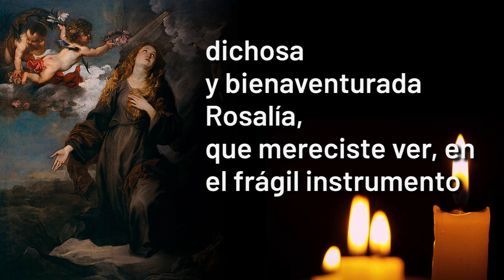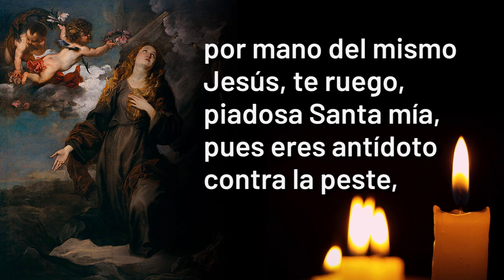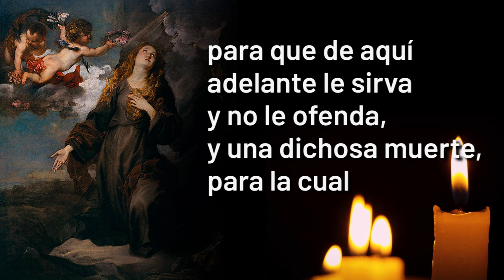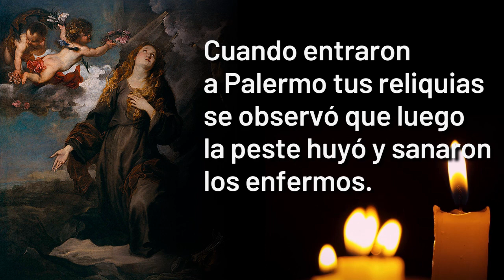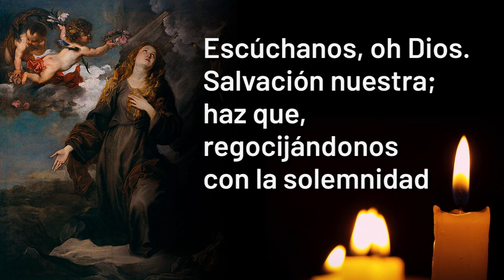🟠 Oración a Santa Rosalía para PROBLEMAS DE SALUD 🙏🙌 | Sanación Espiritual y Protección ✨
¡Bienvenidos a nuestro canal Cadena de Oración! En este video, te acompañaremos con una poderosa oración a Santa Rosalía, la patrona de la salud y la protección contra enfermedades. Si estás buscando alivio para problemas de salud o deseas fortalecer tu bienestar, esta oración te brindará consuelo y esperanza.

🙏 Oración a Santa Rosalía para Problemas de Salud 🙏

Santa Rosalía, amable protectora de los enfermos, acudimos a ti en busca de tu intercesión divina. Con humildes corazones, te pedimos que nos ayudes a superar los desafíos de la enfermedad y nos concedas la salud y la fortaleza que tanto necesitamos.
En tus manos, Santa Rosalía, depositamos nuestras preocupaciones y aflicciones. Te rogamos que intercedas ante el Señor en nuestro nombre y nos concedas tu gracia sanadora. Que la luz de tu amor divino disipe cualquier enfermedad y nos llene de bienestar y vitalidad.
A través de tu bondad y protección, confiamos en que superaremos nuestras dificultades de salud y experimentaremos la curación milagrosa que solo tú puedes brindar. Te agradecemos por escuchar nuestras plegarias y por estar siempre a nuestro lado.
Amén.

🌟 Sobre Santa Rosalía 🌟 Santa Rosalía es la santa patrona de la salud y la protección contra enfermedades. Se la venera por su poderosa intercesión en momentos de aflicción y necesidad. Su devoción se ha extendido a lo largo de los siglos y ha traído consuelo y sanación a innumerables personas.

Si te ha ayuda esta oración y deseas más contenido espiritual y de sanación, no dudes en suscribirte a nuestro canal y activar la campana de notificaciones para recibir nuevas oraciones y reflexiones.